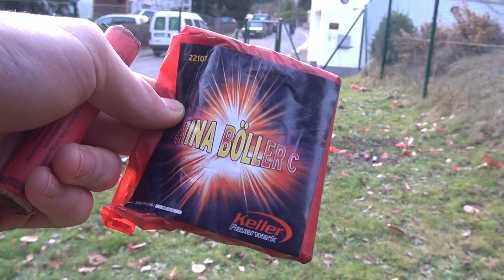Keller - China Böller C